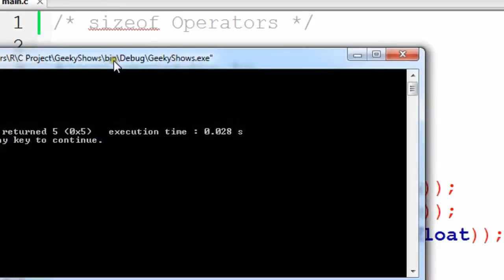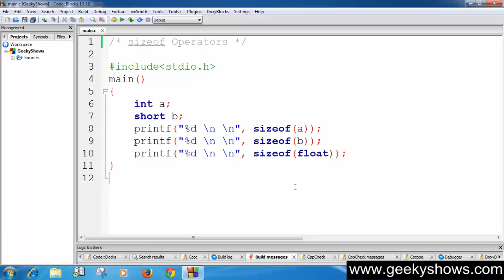35. Sizeof Operators in C Programming (Hindi)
Topic:
Sizeof Operators in C Programming

Programming Language
Easy way to Learn C Programming